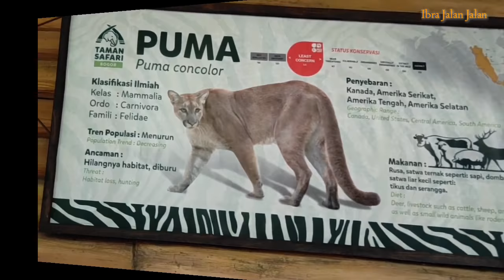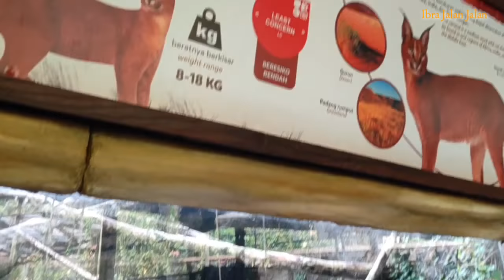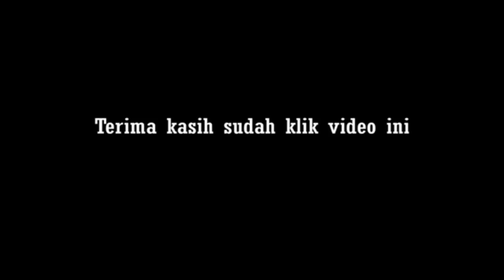Baby Zoo Taman Safari Indonesia 2020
Taman Safari Indonesia adalah tempat wisata keluarga berwawasan lingkungan yang berorientasi pada habitat satwa di alam bebas. Taman Safari Indonesia terletak di Desa Cibeureum Kecamatan Cisarua, Kabupaten Bogor, Jawa Barat atau yang lebih dikenal dengan kawasan Puncak. Taman ini berfungsi menjadi penyangga Taman Nasional Gunung Gede Pangrango di ketinggian 900-1800 m di atas permukaan laut, serta mempunyai suhu rata-rata 16 - 24 derajat Celsius.
Taman safari ini memiliki koleksi satwa yang sangat menarik seperti singa gajah harimau jerapah rusa kijang eland kangguru llama jaguar macan kumbang elang puma banteng badak bison unta pinguin dan masih banyak lagi.
Mau tau ada apa aja nih di taman safari indonesia cisarua bogor ini, dan bagaimana keadaannya selama pandemi Covid 19 ini ?

Yuk kita nonton.

Terimakasih